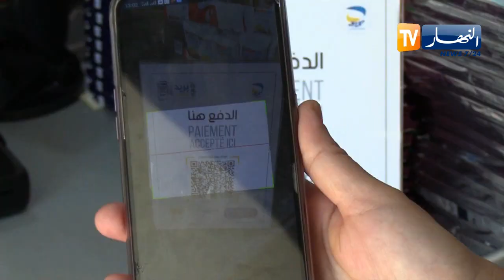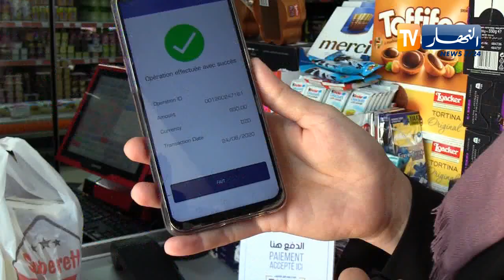تجارة: إلزامية إستعمال خدمة الدفع الإلكتروني قبل نهاية ديسمبر